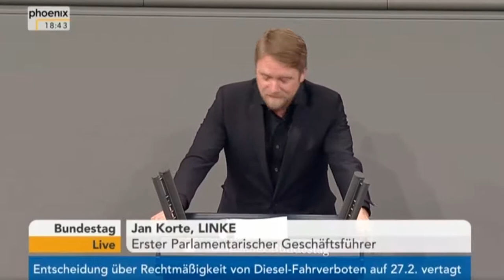Jan Korte – Linke zum Fall [ Deniz Yücel ] – 22.2.18